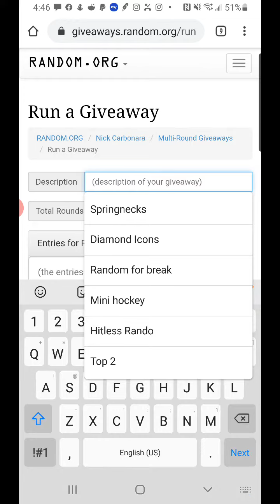Ca plus Archives